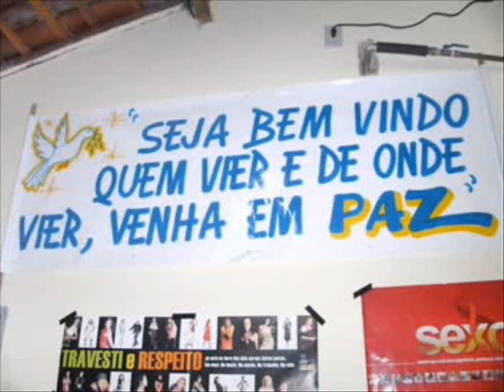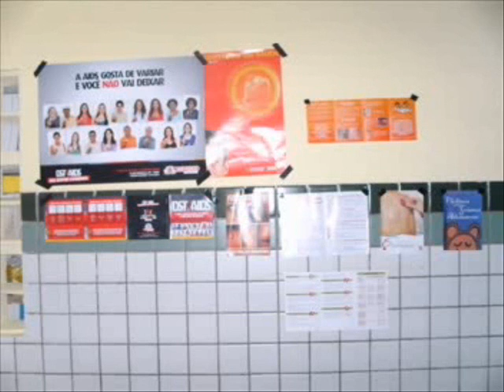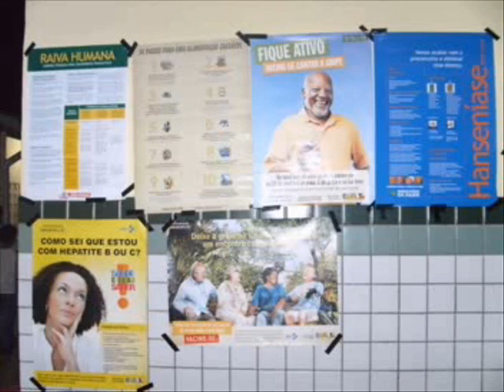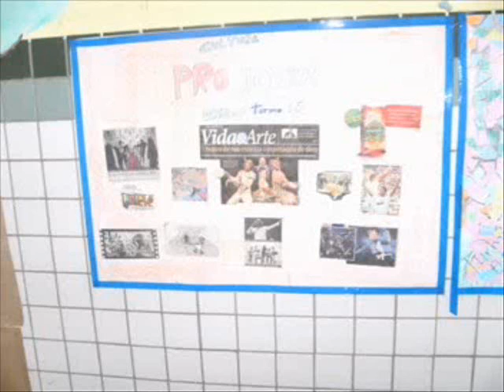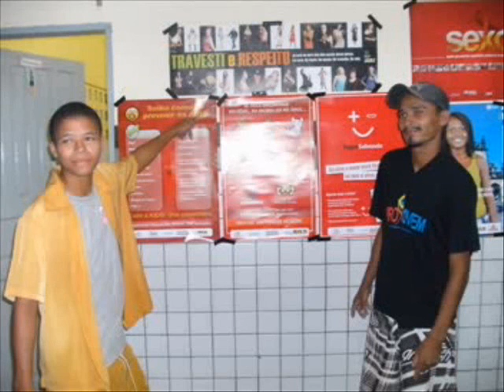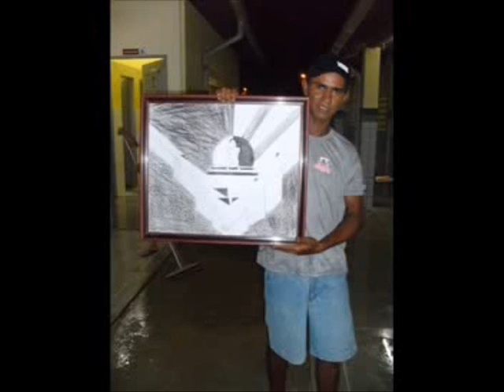I Feira Cultural - PROJOVEM da Escola Pe. Bartolomeu Gusmão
Fotos referentes a I Feira Cultural dos alunos do PROJEM Urbano da Escola Pe. Bartolomeu Gusmão, que aconteceu em 21/07/2009.